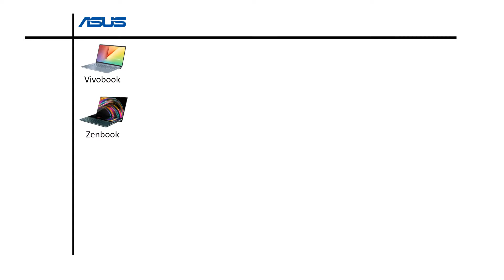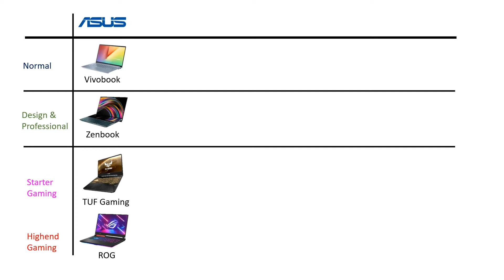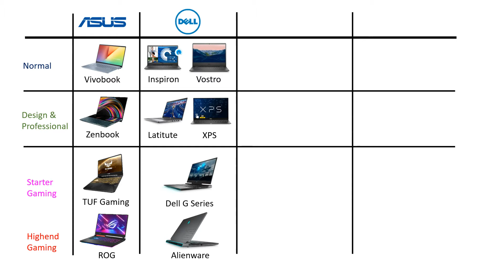តិចនិចជ្រើសរើស Laptop សម្រាប់ឆ្នាំថ្មី 2022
វិដេអូនេះនឹងជួយអោយអ្នកងាយស្រួលក្នុងការជ្រើសរើសLaptopដែលអ្នកចូលចិត្ត ទៅតាមតម្រូវការនឹងផលិតផលដែលក្រុមហ៊ុននិមួយៗផ្តល់អោយ។